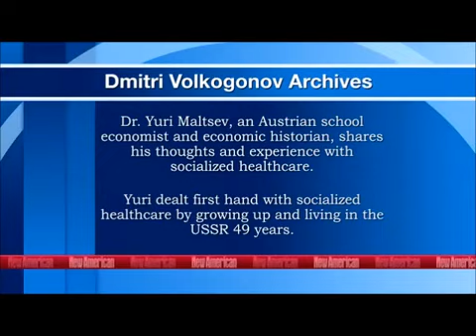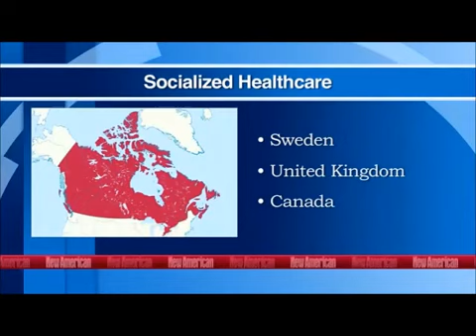Soviet Defector Dr Yuri Maltsev Warns Against Socialized Healthcare, ObamaCare